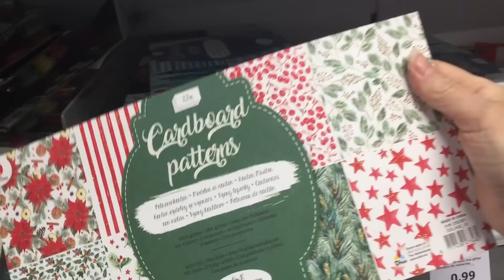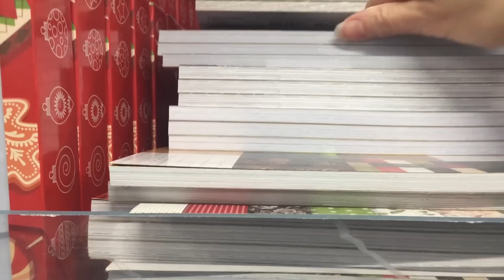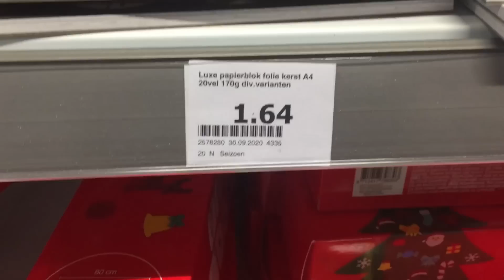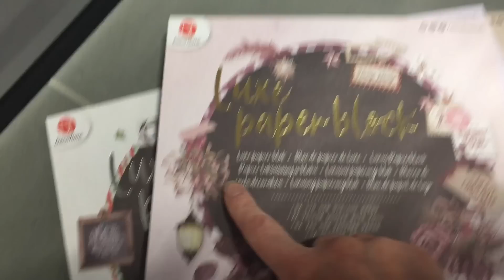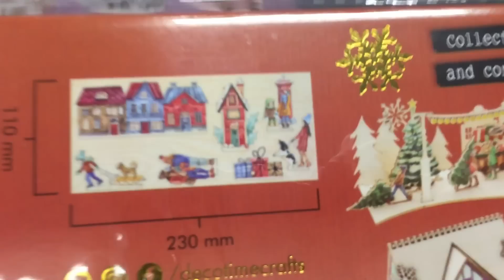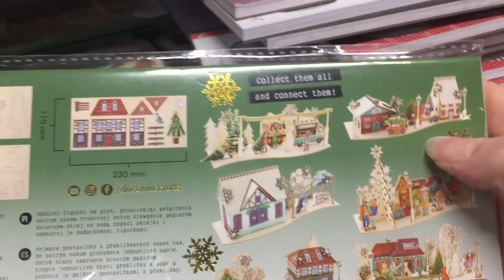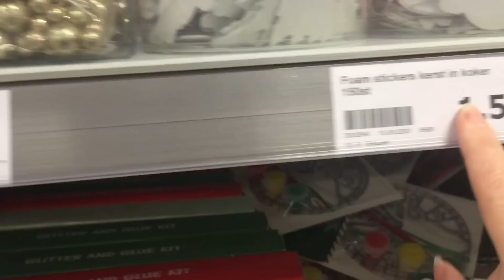ACTION NOUVEAUX NOEL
Code parrainage G-20426 qui vous donne droit à -15% sur la totalité de votre commande